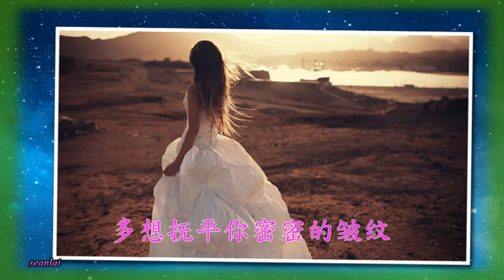梅朵【最亲的人】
作词：刘凤阁  作曲：路勇
梅朵最新单曲《最亲的人》。这首歌由刘凤阁填词，路勇作曲；大提琴前奏响起，脑海中渐渐浮现两张熟悉的脸庞；从我们喊出一声最动听的呼唤，这辈子便结下了最深的缘分。
一首充满感恩的歌曲，以感谢父母亲给予我们的这份深重而珍贵的爱。